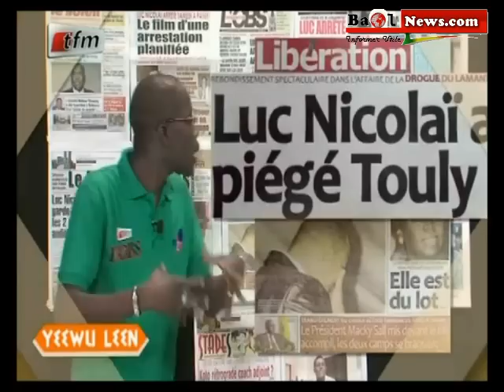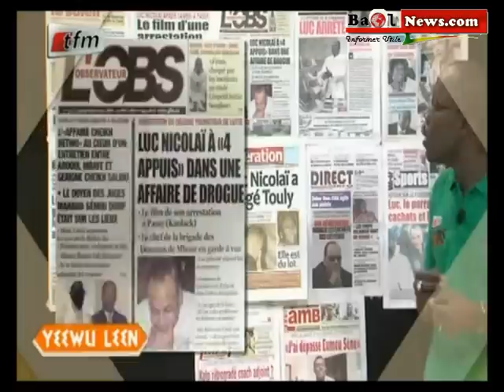La revue de presse avec Mamadou Mouhamed Ndiaye 22 octobre